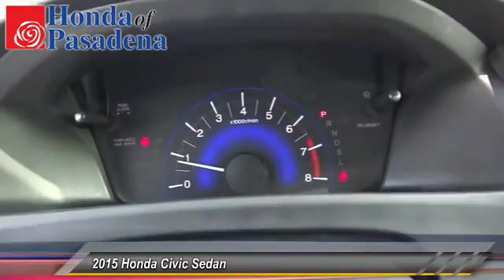civic Pasadena Cerritos Los Angeles Alhambra Pasadena, SoCal, Orange County 402402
2015 Honda Civic Sedan 4DR CVT LX

HONDA OF PASADENA IS A NEW AND USED HONDA DEALERSHIP PROUDLY SERVICING LOS ANGELES, PASADENA, GLENDALE, ALHAMBRA, CERRITOS, & ALL NEARBY CITIES. THIS GRAY 2015 Honda CIVIC SEDAN IS EQUIPPED WITH A Engine: 1.8L I-4 SOHC 16-Valve i-VTEC, AUTOMATIC TRANSMISSION, AND RECEIVES AN ESTIMATED 30 City/39 Hwy MPG. CONTACT HONDA OF PASADENA TO SCHEDULE A TEST DRIVE AND TAKE THIS 2015 Honda CIVIC SEDAN HOME TODAY, OR VISIT OUR SHOWROOM CONVENIENTLY LOCATED AT 1965 E. FOOTHILL BLVD, PASADENA, CA 91107. STOCK #: 402402 | 2015 Honda Civic Sedan 4dr CVT LX AT HONDA OF PASADENA, OUR GOAL IS TO SELL THE BEST VEHICLES AT THE LOWEST PRICES AND TREAT OUR CUSTOMERS WITH RESPECT. AS A CALIFORNIA HONDA DEALER, WE BELIEVE WHEN YOU CHOOSE HONDA OF PASADENA YOU ARE MAKING THE RIGHT CHOICE.